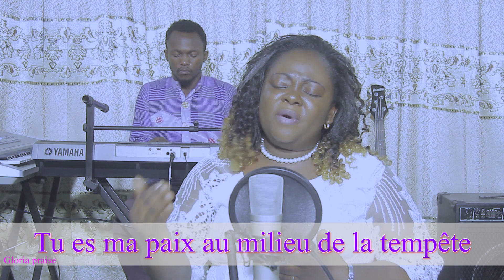You are the balm of Gilead/en français par frida Biyo